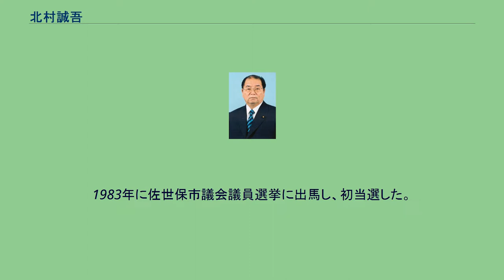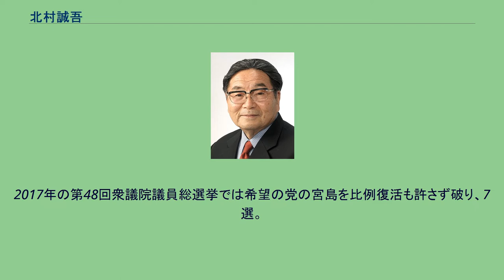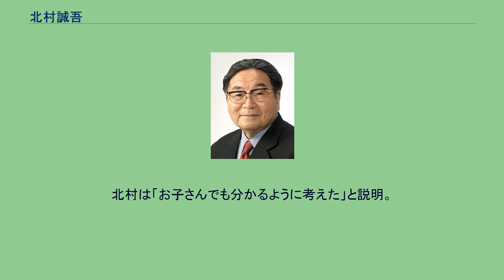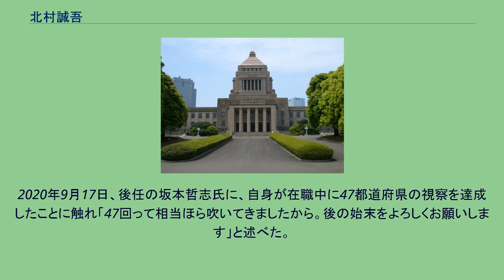北村誠吾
内閣府特命担当大臣（規制改革担当）
北村 誠吾（きたむら せいご、1947年（昭和22年）1月29日 - ）は、日本の政治家。
自民党長崎県連会長。
内閣府特命担当大臣（地方創生・規制改革）、まち・ひと・しごと創生担当大臣、防衛副大臣（福田康夫改造内閣・麻生内閣）、長崎県議会議員（4期）、佐世保市議会議員（1期）等を歴任。
長崎県北松浦郡小値賀町生まれ。
1970年、早稲田大学政治経済学部経済学科卒業。
大学卒業後、白浜仁吉代議士の秘書となる。
1982年、長崎県議会議会補欠選挙（北松浦郡選挙区）に立候補するが、落選。
1983年に佐世保市議会議員選挙に出馬し、初当選した。
1期目の任期途中で市議を辞職し、1986年の第38回衆議院議員総選挙に旧長崎2区から保守系無所属として出馬したが、落選。
1987年に長崎県議会議員選挙に出馬し、当選した。
以後4回連続当選。
4期目の任期途中で長崎県議を辞職し、2000年の第42回衆議院議員総選挙に長崎4区から無所属で出馬。
自由民主党現職の宮島大典らを破り、当選した。
当選後は、同様に保守系無所属として当選した衆議院議員9人で院内会派「21世紀クラブ」（代表：山本幸三）を結成。
2001年、自民党に復党する。
第2次小泉改造内閣では防衛庁長官政務官に任命された。
2003年の第43回衆議院議員総選挙・2005年の第44回衆議院議員総選挙で再選。
2008年、福田康夫改造内閣で防衛副大臣に就任、麻生内閣まで務める。
2009年の第45回衆議院議員総選挙に自民党公認・公明党推薦で長崎4区でから出馬。
民主党の宮島に初めて敗れたが、重複立候補していた比例九州ブロックで復活し、4選。
2010年10月、衆議院沖縄及び北方問題に関する特別委員長に就任。
2012年の第46回衆議院議員総選挙では自民党公認（公明党推薦）で長崎4区から出馬し、前回敗れた民主党の宮島に比例復活を許さず、5選。
2014年の第47回衆議院議員総選挙では再び宮島を比例復活も許さず破り、6選。
2017年の第48回衆議院議員総選挙では希望の党の宮島を比例復活も許さず破り、7選。
2019年9月11日、第4次安倍第2次改造内閣で内閣府特命担当大臣（地方創生、規制改革）として初入閣。
また、まち・ひと・しごと創生を担当する国務大臣も兼任した。
2021年の第49回衆議院議員総選挙では、県連の推す県議の瀬川光之との公認争いの余波もあり、立憲民主党の新人の末次精一に391票差まで迫られるも、8選（末次は比例復活で当選）。
2019年9月14日、長崎県佐世保市で記者会見し、一部住民が反対している長崎県川棚町の石木ダム建設計画についてダム建設で景観が変わるとの指摘について「原風景への思いは人それぞれに価値観の違いがある。誰もが共通に思うものだと言えるかどうか」と疑問を呈し、「人がそれぞれの立場と生き方の中で、自分自身の何かを犠牲にして生きていると思う」と持論を述べ、生活の維持のためには住民の犠牲はやむを得ないとの認識を示した。
また、佐世保市民として渇水に苦しんだ経験や、（海軍によって整備された）佐世保の上下水道を修理・補修する際に代わりの水源を確保しておく必要からもダムの必要性を主張した。
その後、17日の閣議後の記者会見で、「閣僚としてではなく長崎出身の政治家として地元の問題について述べた」と語った。
発言について、謝罪や撤回はしない考えを示す一方、「不快な思いをさせるような表現ということであれば、今後は十分注意していきたい」とも述べた。
2020年2月4日、衆議院予算委員会において、市内への転入者が市外への転出者を上回っている島根県江津市のケースを安倍晋三内閣総理大臣が地方創生の成功例としてあげたものの、地方創生大臣であった北村は「転入超過は引き続き残念ながら存在しております」と答弁し、与党閣僚からも失笑を買うことになった。
2020年2月6日、桜を見る会の名簿の一部を白塗りにしたことが公文書の改竄に当たるかどうかを問われ、「刑法上の改竄ではない」と一度答弁した後、「私の思いを伝えた」「刑法上の改竄ではないと内閣府から説明を受けた」と回答を二転三転させた。
翌7日の記者会見では、「勉強不足」を認め...